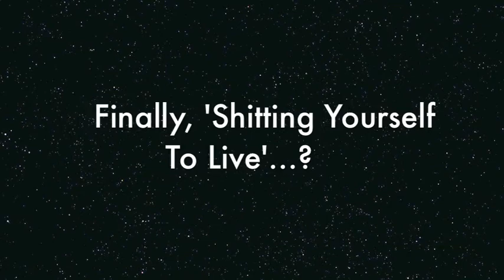Gama Bomb - The Toilet Tapes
Gama Bomb vocalist Philly Byrne and bassist Joe McGuigan talk about new album 'The Terror Tapes', the injuries they accumulated before hitting the studio and 'Shitting Yourself To Live'...?